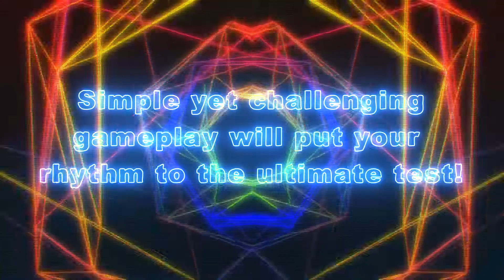MUSYNX Gameplay Trailer (Nintendo Switch)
Originally developed and published as a mobile app, MUSYNX has received overwhelmingly positive
reviews and fan feedback from all over the world. PM Studios is now stepping in to help for this
Nintendo Switch version to give it an all-new look from the inside out. The game will feature over 50
musical selections at release! Those who played MUSYNX on mobile are sure to have a familiar, yet
totally fresh, experience when it releases on Nintendo Switch this Spring!

Key Features

▪ Switch up the Music! – Rock out to over 50 tracks on Nintendo Switch, featuring genres like
pop, rock, trance, R&B, classical, and more!

▪ Test Your Rhythm! – Simple yet challenging gameplay will put your rhythm to the ultimate test!

▪ Become the Melody Maestro! – Each button press plays part of the song – tapping to the
rhythm is the key to a complete musical experience!

▪ How Do You Like Your Music? – Easy, Hard, and even “Inferno” – you have full control over how
you want to play!

▪ Pump Up the Artwork! – Each track has a unique artistic presentation to get you amped up
along with the music!